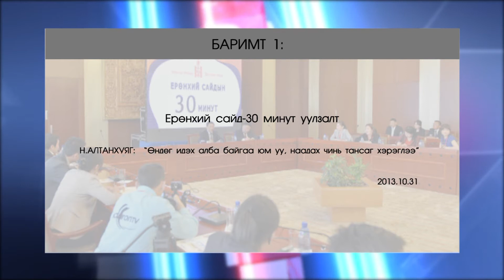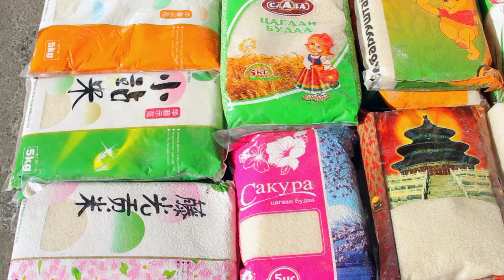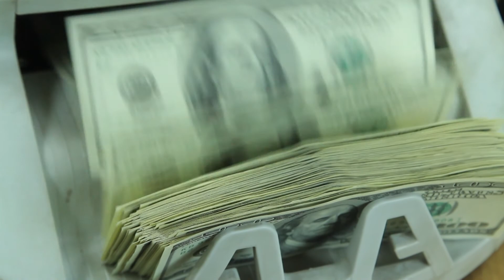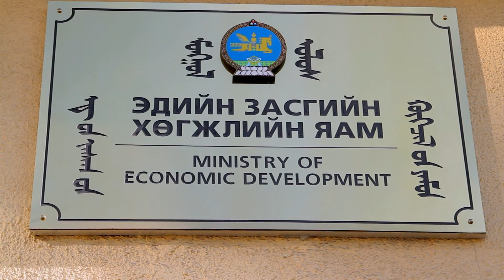"Баримт тайлбар" нэвтрүүлэг "Хэрэглээний үнэ" тоймч Э.Дөлгөөн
Бид хараат бус, ёс зүйтэй, мэргэжлийн телевизийг бүтээнэ.